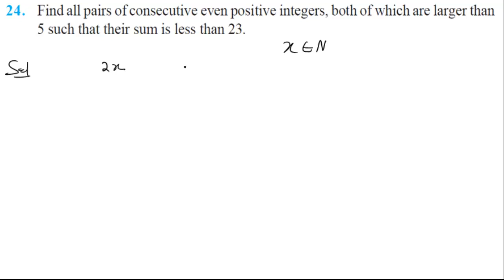Linear Inequalities Statement Problems | Q24 | Class 11th [Hindi]